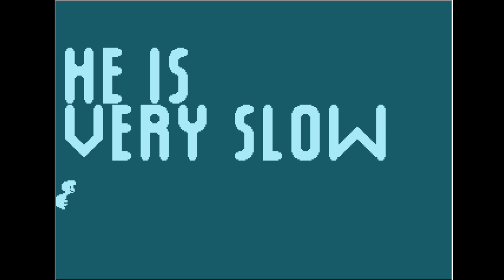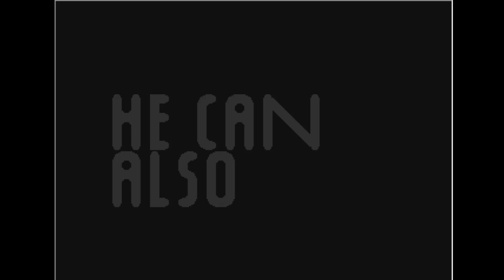Superboy by Big Soft (atari 8 bit)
wydano 18 marzec 2000r.
AT FOREVER 2000
Emulator Atari800WinPlus